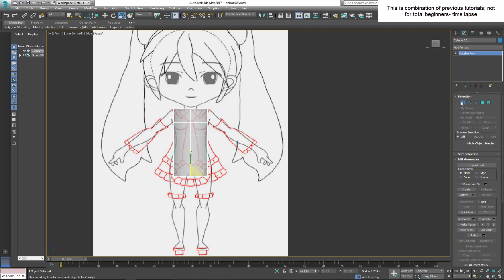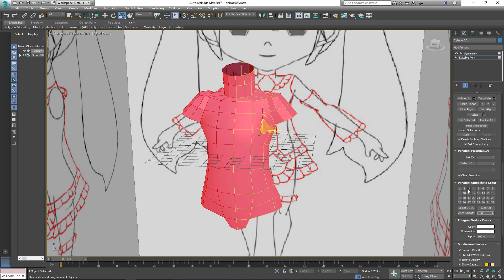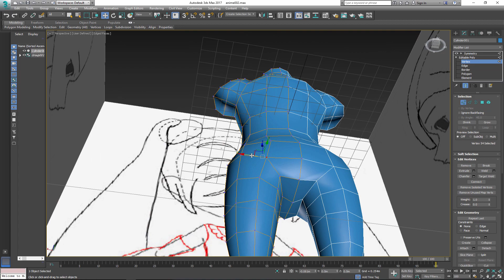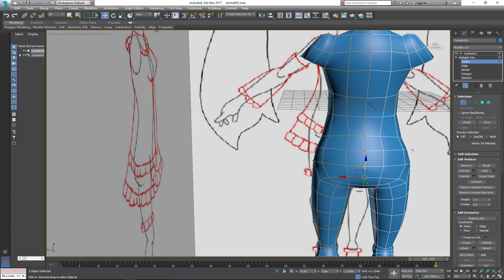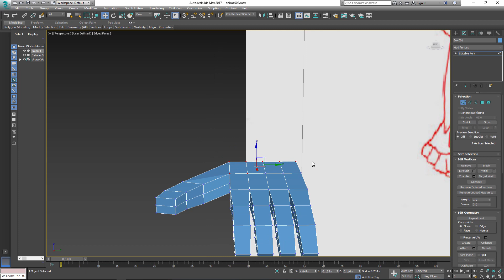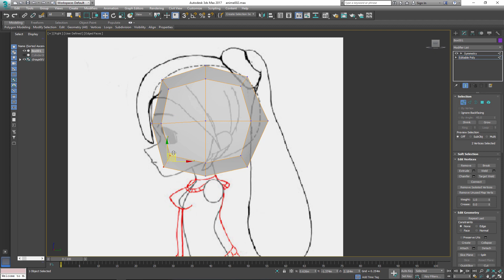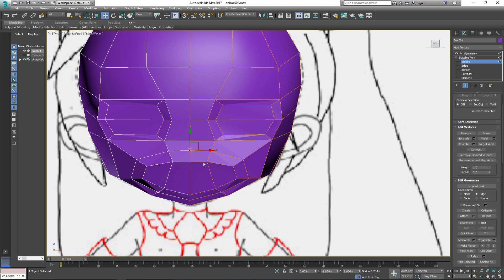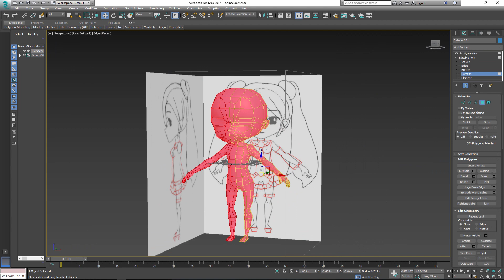Anime Character Modeling Time Lapse Part 1-Body; Class lecture recap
Anime Character Modeling Time Lapse Part 1-Body - Class lecture recap: Combination of different techniques from previous tutorials.